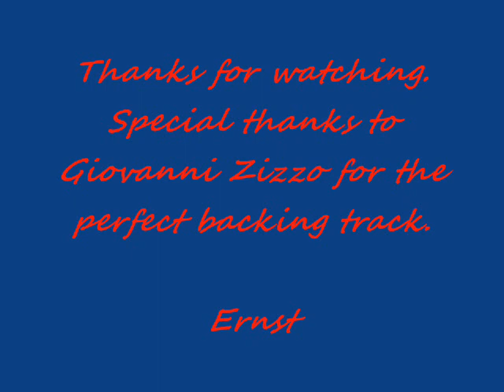FUGLESANG IN SPACE (The Violents cover)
„The Violents“ are a swedish band from Stockholm and they must have been proud of the first swedish astronaut Christer FUGLESANG.  Giovanni Zizzo, -who created the excellent backing track- , always brings unknown tunes to my attention and I cannot resist liking and covering them. Many thanks Giovanni (George)
I added  some harmony parts on a second track.  Enjoy !
ALL TRADEMARKS AND COPRIGHTS REMAIN THE PROPERTY OF THEIR OWNERS.  THE CONTENTS OF THIS  ENTIRE WEBSITE ARE PRESENTED HER AS A NON-PROFIT AND INTENDED FOR THE NON-COMMERCIAL PURPOSES OF REVIEW , CRITICISM, RESEARCH,COMMENT,EDUCATION AND ARCHIVING USE ONLY This is pursuant to U.S. Code Sec.